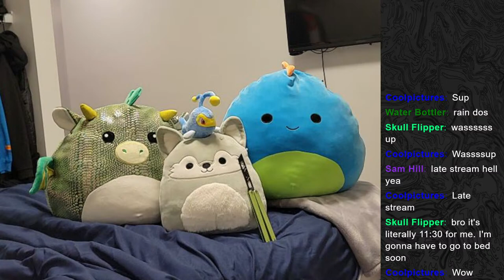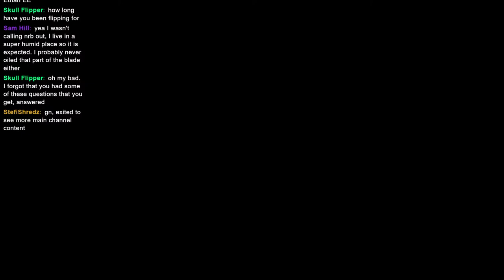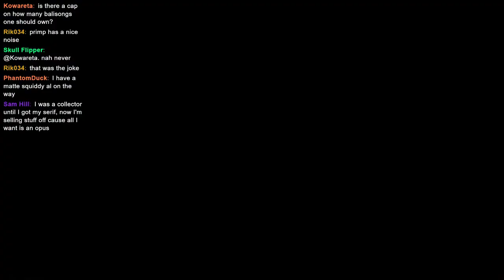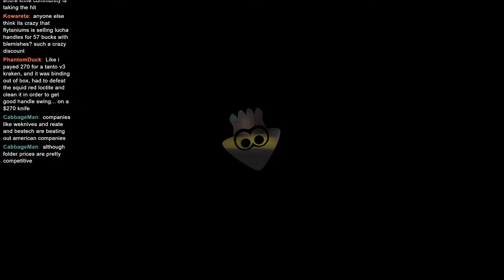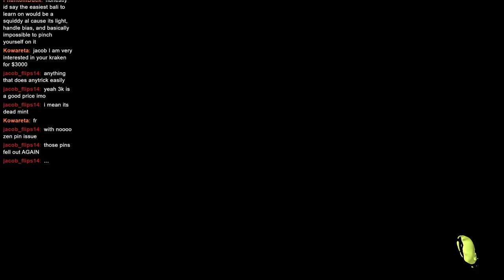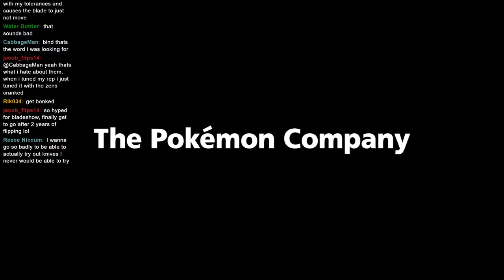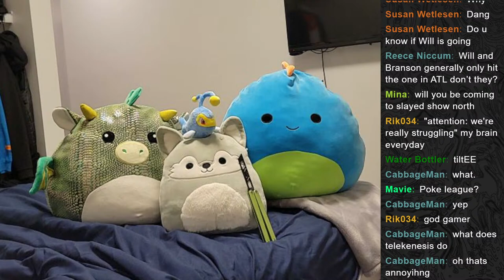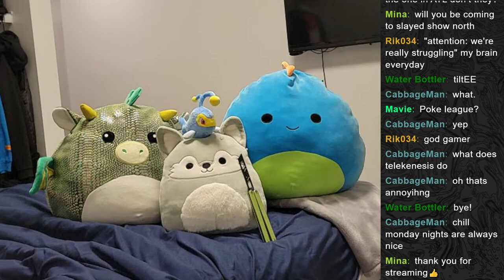Whisk my Brain 2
Chilling and talking to you guys, feel free to come in and ask me questions or start a conversation!

Socials!

Frequently Asked Questions:

Q: Why have an FAQ?
A: Sometimes it gets really tedious answering the same questions over and over and over.

Q: Should I buy this or that?
A: I can't answer that without knowing your preferences on things like balance or ergonomics.

Q: When is insert balisong here coming out?
A: Even if I did know, I probably couldn't tell you.

Q: When did you start flipping, what was your first Balisong?
A: August 2021 and I started with a Squiddy B

Q: What is your opinion on clones?
A: It's a personal decision, I'm not against them but I would never judge someone for buying one.

Q: What is your opinion on *insert color here*?
A: Just buy the color you like and stop asking me.

Q: Do you have any live blades?
A: Damascus Krake Raken from Blade Show 2022, Fellowship Blades Empusa and a Machinewise SlifT!

Q: What oil do you like?
A: Carbon Honey.

Q: How can I improve my videos?
A: Take time to review for any mistakes, and frame your videos well. Learn from every video you make.

Q: What are the stuffed animals names?
A: The green dragon is Marty, the blue dinosaur is Dex, and the grey husky is Arctic. They are my mascots.

Q: What college do you go to?
A: I won't say as I like to keep some separation from youtube and privacy in my personal life.

Q: What is your stream schedule?
A: I don't have one, but I try to aim for one stream a week

Q: When is your next video?
A: Soon-ish (hopefully), but you can find more consistent content from me on Blade Bias

They call me a bench the way I be sitting.